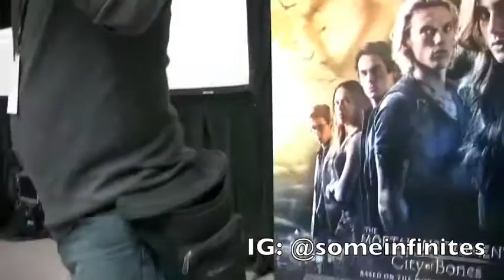Chicago TMI Mall Tour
Here is the Q&A session from the Chicago Mall Tour! We had a blast with Jamie, Lily, and Kevin!
The shakiness of the video is due to holding up posters and obsessive fangirling...sorry!
Enjoy, shadowhunters!